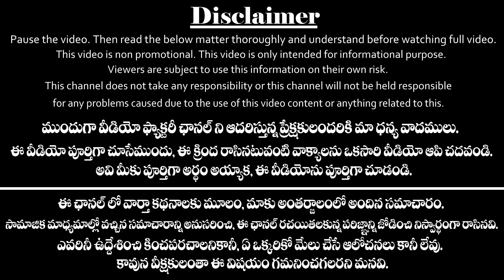మకర లగ్నం వారికి దరిద్రాన్ని కలిగించే గ్రహాలు ఇవే | Effects Of Planets On Makara Rashi | Capricorn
మకర లగ్నం వారికి దరిద్రాన్ని కలిగించే గ్రహాలు ఇవే!
Here we have explained about Effects Of Planets On Makara Rashi (Capricorn). What Planets Makes You Poor Even Your Rich Or Success In Telugu By video Factory. This Video For Makara Lagna or Makara Rasi People.